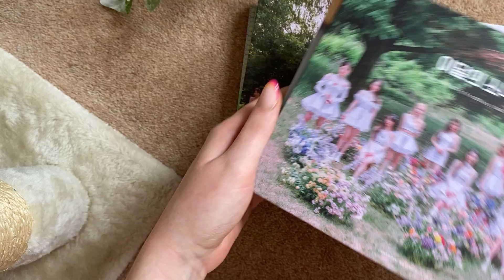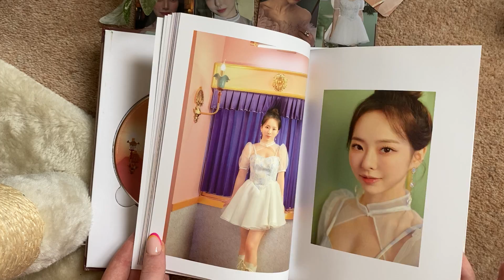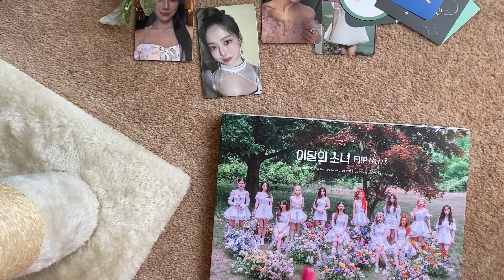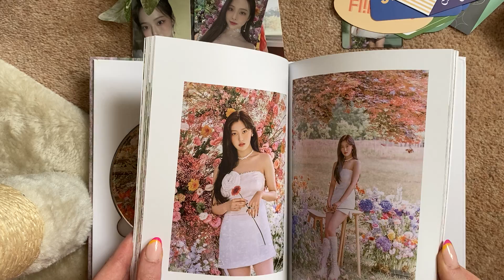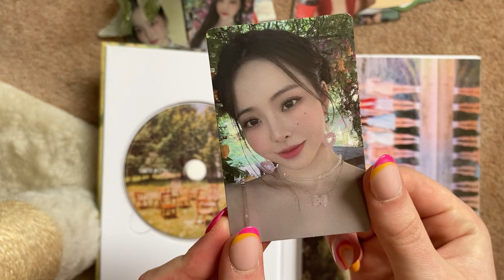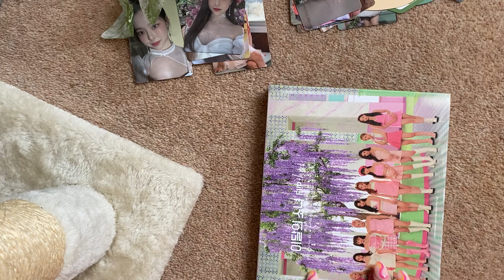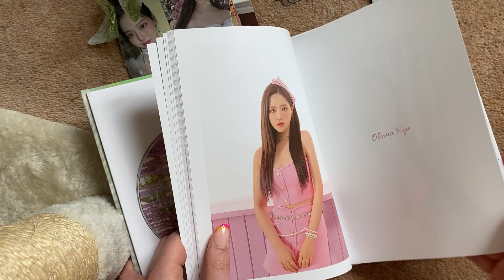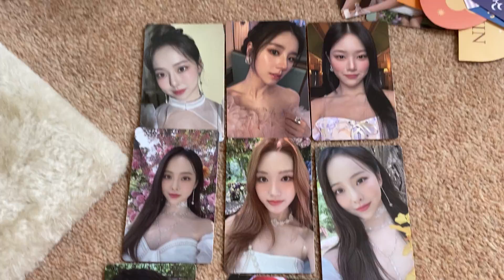LOONA “Fl!p That” Unboxing!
flip that that that that